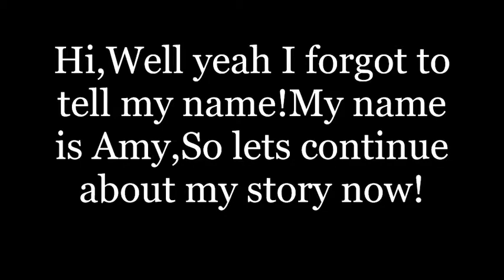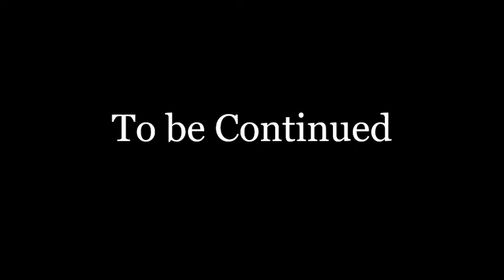My Mean Sister|A sad Roblox story|Part 2